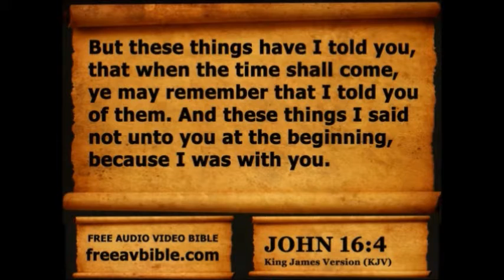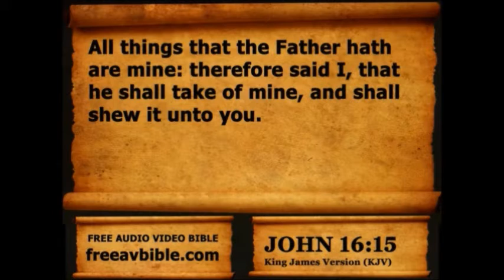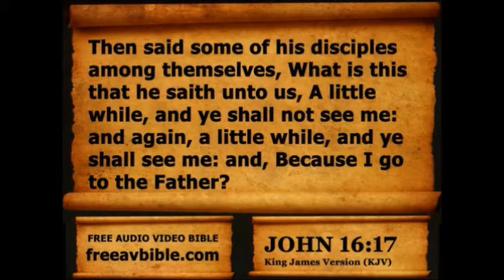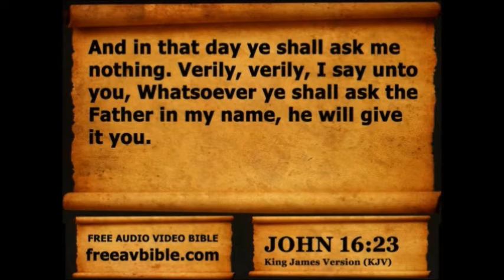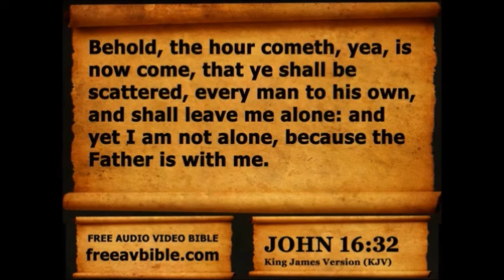John Chapter 16